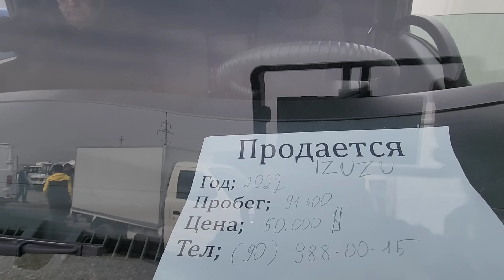24 MART QO'QON MASHINA BOZORIDA ISUZI SOMOSVAL ISUZI SENJI VARYANTGA BARTERGA BANKI BOR ISUZILAR